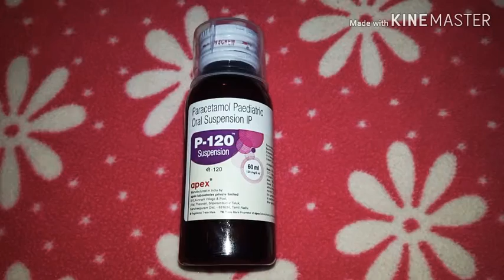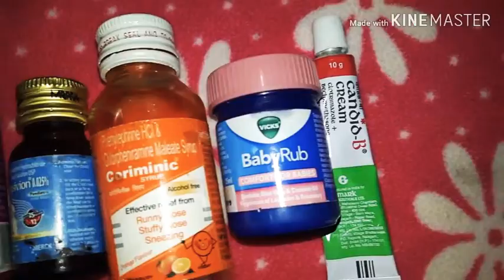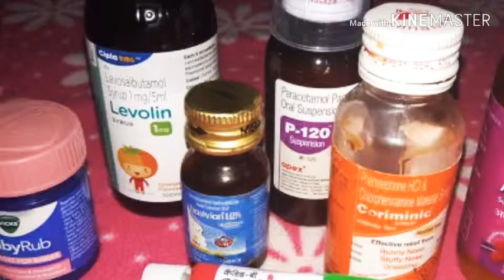കുഞ്ഞുങ്ങൾക്ക് വേണ്ടിയുള്ള First Aid Box